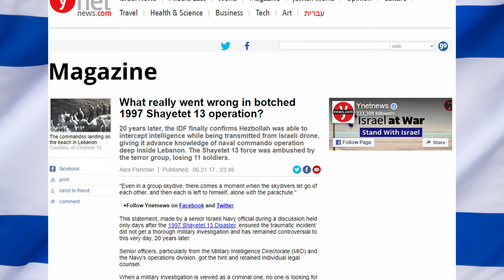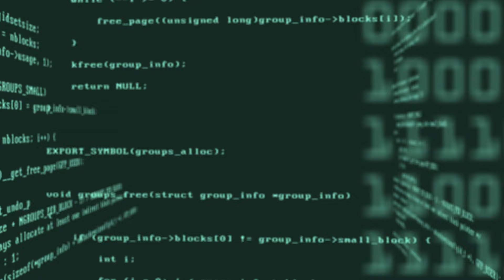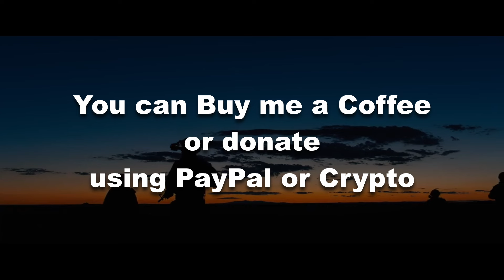The Ansariya Ambush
On the night of September 4-5 1997, IDF special forces Shayetet 13 (Israeli Navy Seals) are on a routine mission inside Lebanon, or are they.

***This channel is demonetized***
I am completely independent; I create this content in my free time. Much appreciated.

Thanks to @MagicalCities for drone footage over Lebanon used in this video.

Other platforms
✅ Twitter X

CRYPTO SUPPORT
Bitcoin:
bc1q7cj4s5m56acv2wnzvlawhkhh733tt03gqnsrgt
Ethereum:
0x6f3cCD5F2EBFbFBdE8E458aacBfFbDE455bF93c4
Litecoin:
LVDNyfSZxFiMciCihKQ6XvF9udtsohikv3